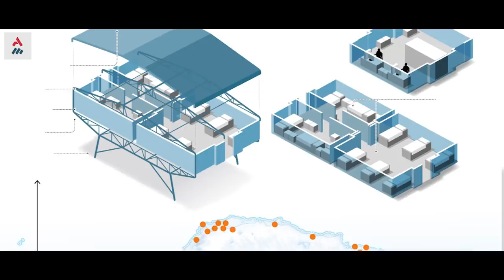Militar News #41 – A Nova Estação Brasileira Na Antártica Da Marinha Do Brasil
No dia 25 de fevereiro de 2012, um incêndio atingiu a Estação Antártica Comandante Ferraz, base da Marinha do Brasil na Antártida. Após quase 7 anos do desastre, a Marinha prevê inaugurar uma nova estação em março de 2020 que está sendo administrada pela empresa chinesa Ceiec através de licitação para executar o empreendimento.